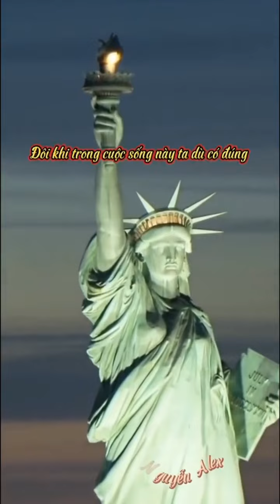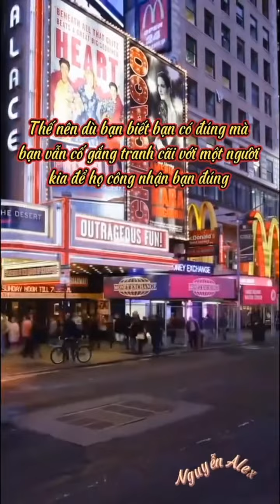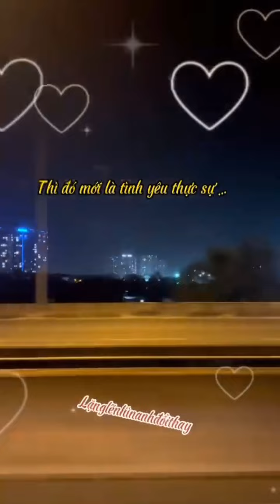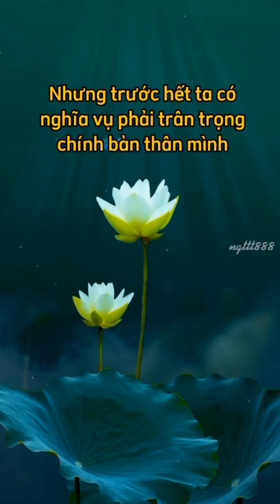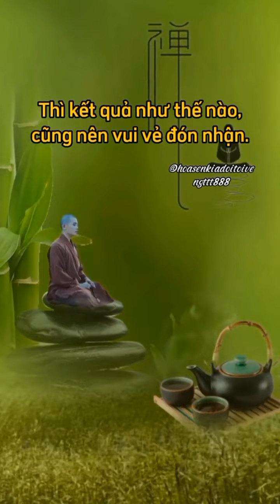[TikTok Radio] #10| Những câu nói đầy cảm xúc và ý nghĩa về cuộc sống